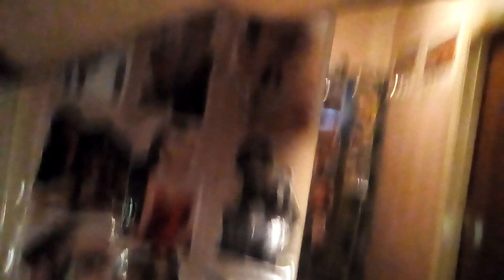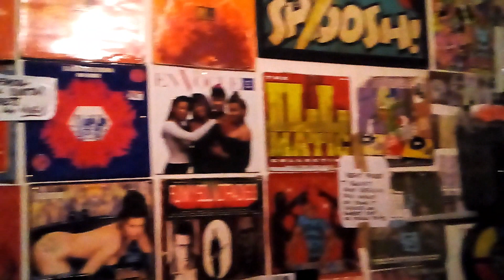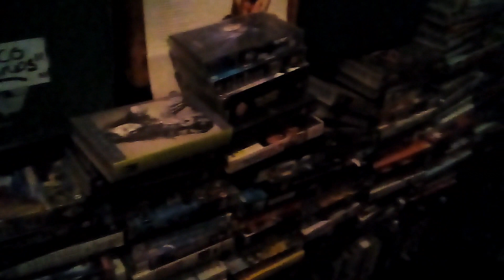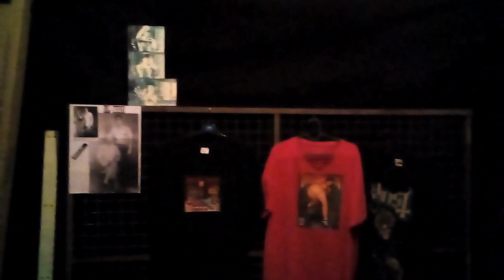FACE 2000 JABSROCKING REMIX INTERNATIONAL VIBES WISE